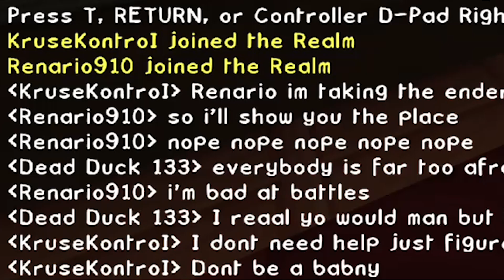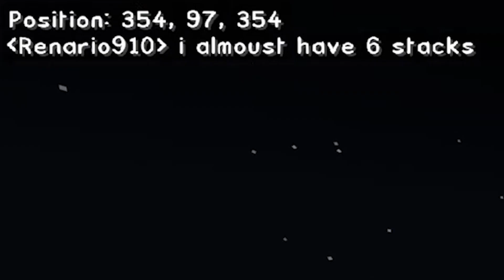MineTech S2 Ep #1 (PART 2)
Welcome to the BRAND NEW SEASON of MINETECH!

I'm so exited for this season, we have a bunch of new people with us and already I'm having so much fun!

Thank you guys so much for watching! I hope you're enjoying the content!

Come and chat to us on Discord!